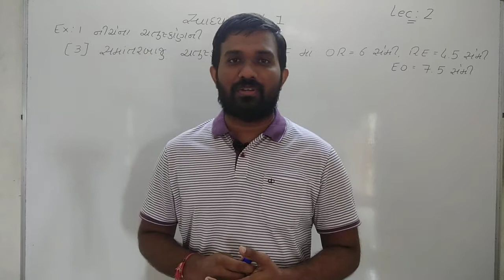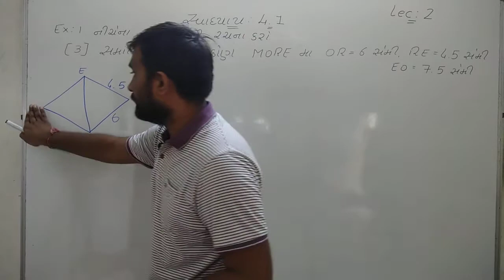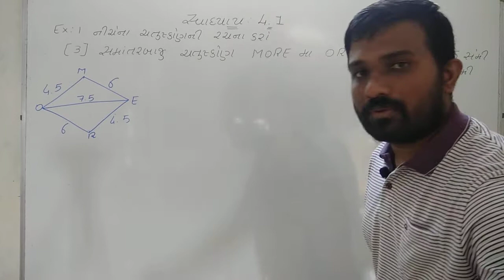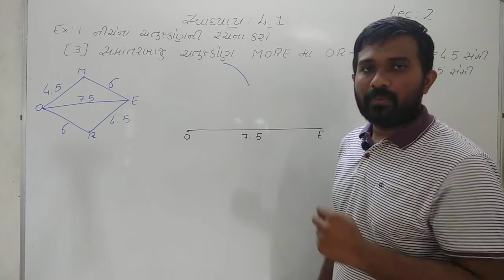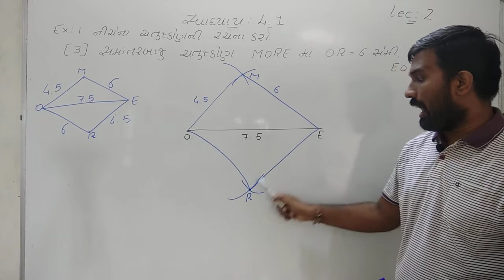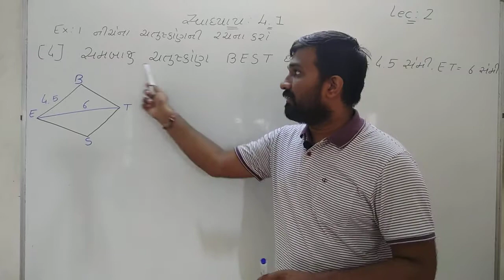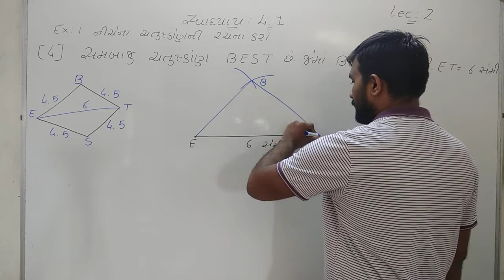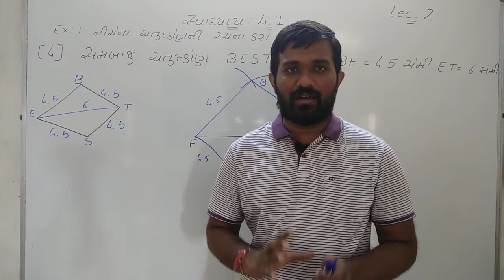સ્વાધ્યાય 4.1//example - 1 na 3,4//lecture - 2